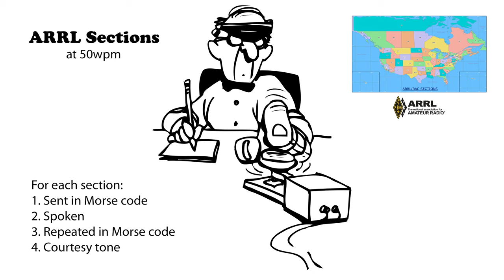ARRL Sections 50wpm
ARRL Sections are used in the (Summer) Field Day and Winter Field Day contest exchanges. I have included “DX” since it is used by anyone operating outside of an ARRL Section. For each section, try to head-copy it. First, it is sent in Morse code. Then it is spoken. And finally, it is sent again in Morse code. If you missed something the first time when it was sent, the second time allows you an opportunity to learn it. (More speeds below in the description.)